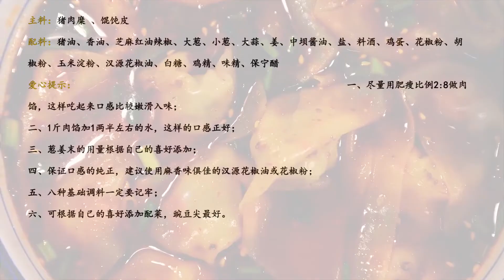为什么只有在四川当地才会觉得红油抄手更好吃？